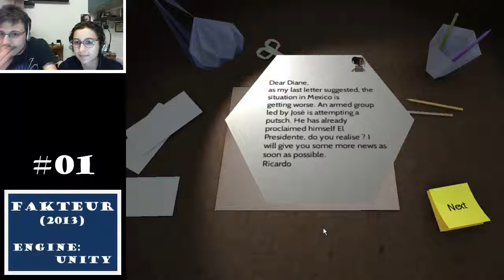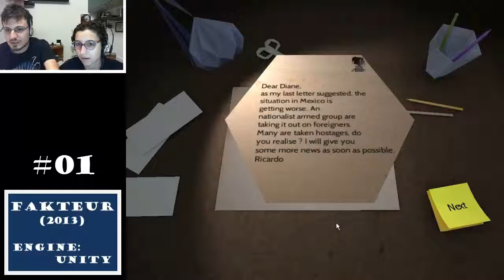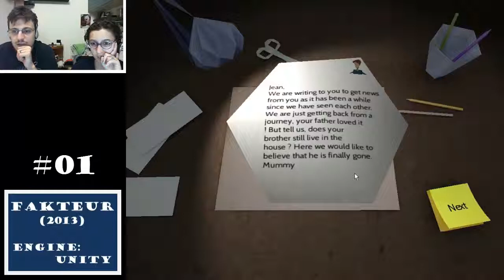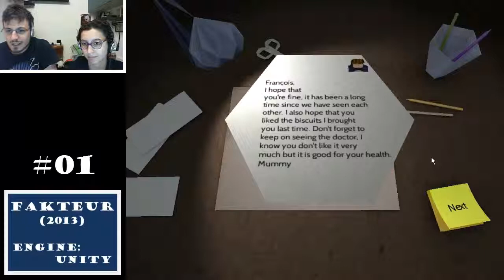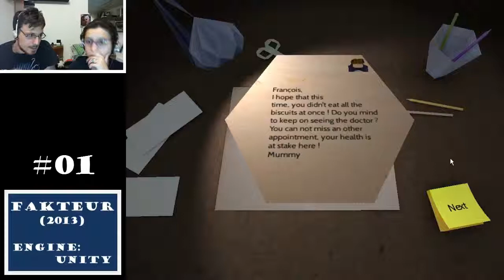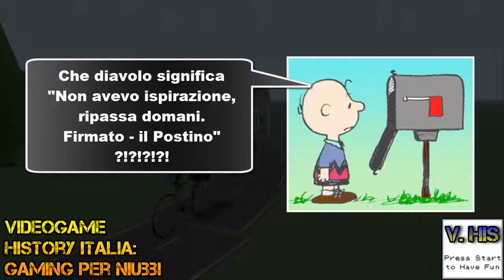FAKTEUR (parte 1) - Illecito penale e civile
OBIETTIVO 50 ISCRITTI: ABBIAMO BISOGNO DI VOI!!!

Un gruppo di studenti francesi sviluppa un gioco sperimentale?
Pane per i nostri denti!!!
"Prof" e "Niubba" alle prese con "Fakteur", un gioco gratuito nel quale vestiamo i panni di un postino in un mondo di carta...un postino che commette illecito penale e civile.

Videogame History Italia: Gaming Per Niubbi